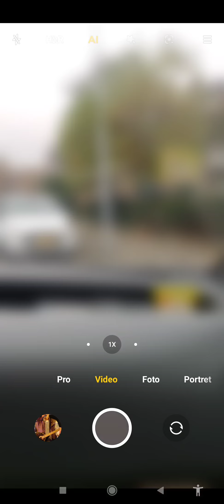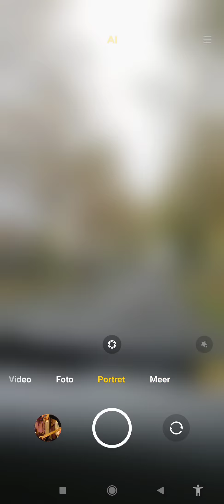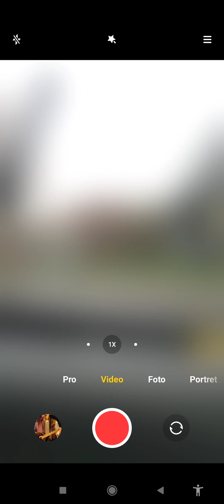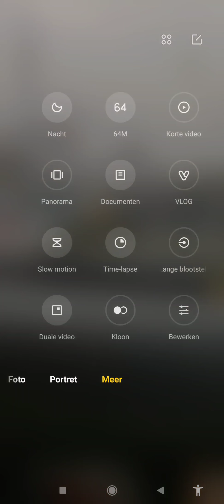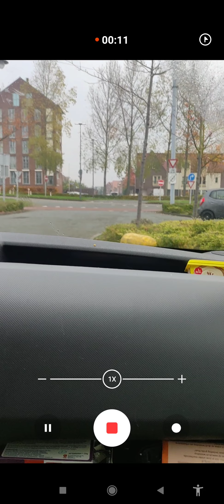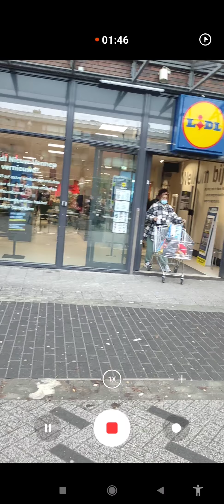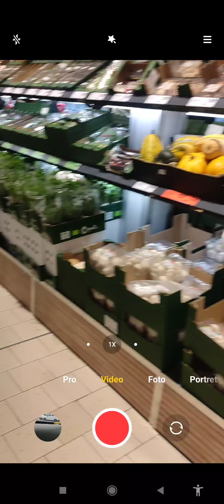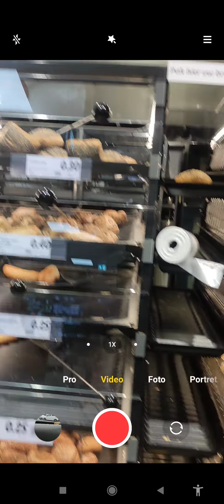El machmoum test 11-11-2021 هجار hajar المشموم تست مومو هيت راديو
المشموم تيست اكبر كارثه انسانيه مومو هيت راديو حشومة عليك والله مكتحشم